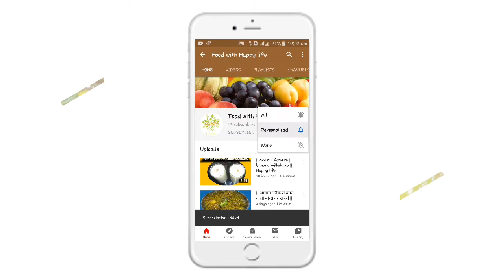|| कम समय में बनने वाली स्वादिष्ट मिक्स वेज ||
hello dosto mere channel Food with Happy life mein apka soaghat hai mera channel jo ki Food se related hai yeh channel agar ap ek bar dekh lenge toh i am sure that ki ap ko mere sari videos achi

mera channel instagram mein bhi hain jiska nam bhi Food with Happy life